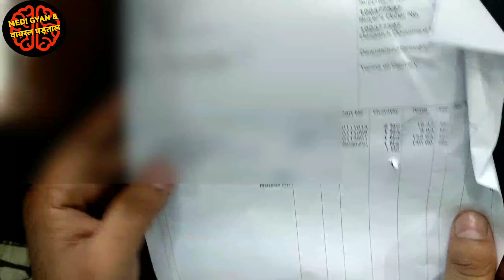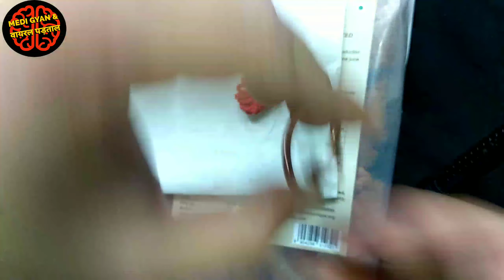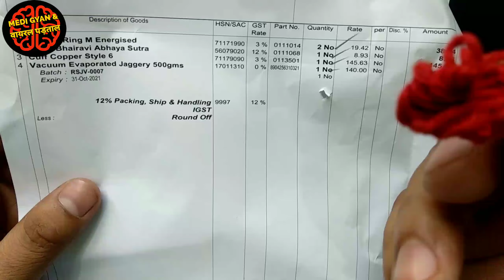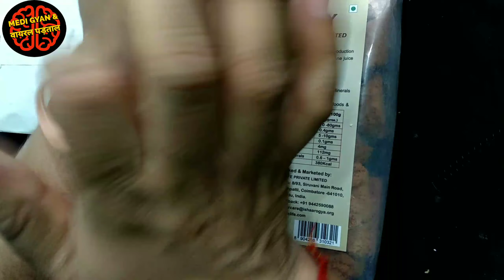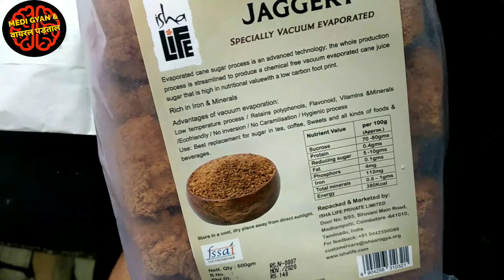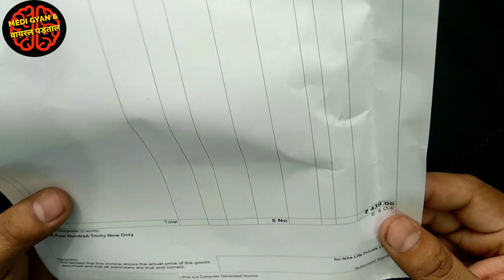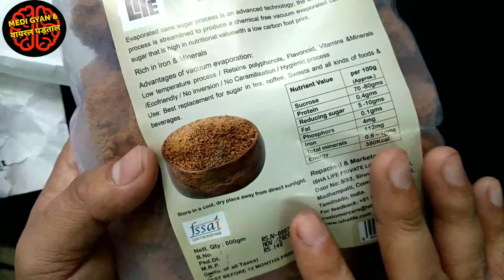Isha life product review | ishalife copper cuffs | isha shoppe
be a  isha shoppe
ishalife jaggery , isha life bracelet ishalife ring , isha life abhaysutra